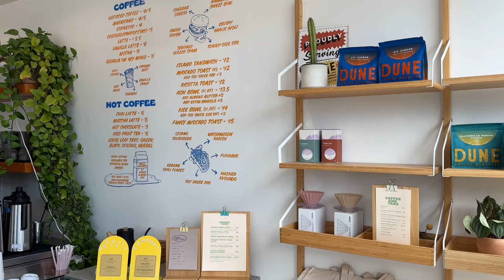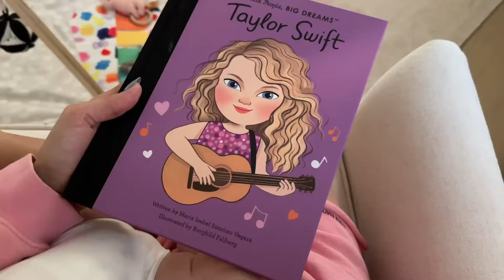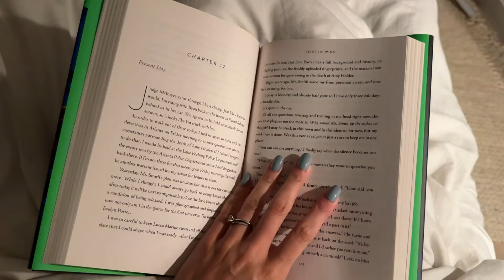SUMMER WEEKEND with a 4 month old: wholesome & fun things in LA, making pizza & finding a sitter!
in this vlog, we do so many fun things in LA, spend some wholesome time at home, hang with friends, and finally find a babysitter!! thank you so much for being here and watching :) xo jordan

milk supply supps
baby headphones
navy tshirt
baby bouncer chair
toy bar for chair
v's sleep suit
v's play gym

instagram: @jordan.friendly  / jordan.friendly
tiktok: @jordanfriendly  / jordanfriendly